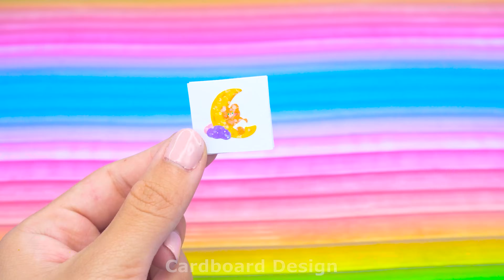DIY Miniature Cardboard House ❤️ Decorate Bathroom, Kitchen, Bedroom, Living Room for a Family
- Today I: DIY Miniature Cardboard House ❤️ Decorate Bathroom, Kitchen, Bedroom, Living Room for a Family Hope you enjoy this house.

0:00 | Intro video
0:28 | Decorate Bathroom, Kitchen, Bedroom, Living Room
9:50 | Relax with my Cardboard House
Title :
( English ) DIY Miniature Cardboard House ❤️ Decorate Bathroom, Kitchen, Bedroom, Living Room for a Family
( Español ) Casa de Cartón en Miniatura DIY ❤️ Decora Baño, Cocina, Dormitorio, Sala de Estar para una Familia
( Português ) Casa de papelão em miniatura DIY ❤️ Decore banheiro, cozinha, quarto, sala de estar para uma família
( 日本人 ) DIY ミニチュア段ボールハウス ❤️ 家族のバスルーム、キッチン、寝室、リビングルームを飾りましょう
( 한국어 ) DIY 소형 판지 하우스 ❤️ 가족을 위한 욕실, 주방, 침실, 거실 장식
( हिन्दी ) DIY लघु कार्डबोर्ड हाउस ❤️ परिवार के लिए बाथरूम, किचन, बेडरूम, लिविंग रूम को सजाएं